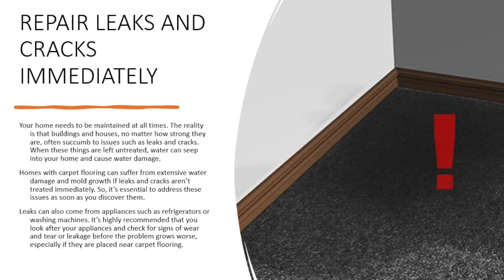3 Carpet Maintenance Tips You Should Know About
Local Mokena plumbers discuss 3 maintenance tips you should stay on top of when it comes to your carpet.